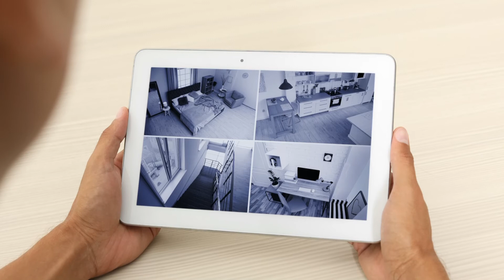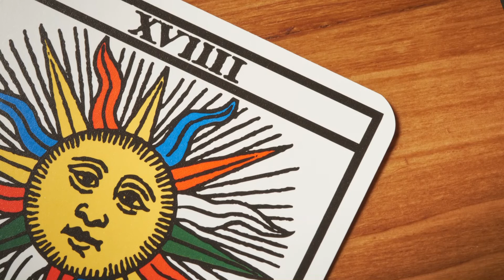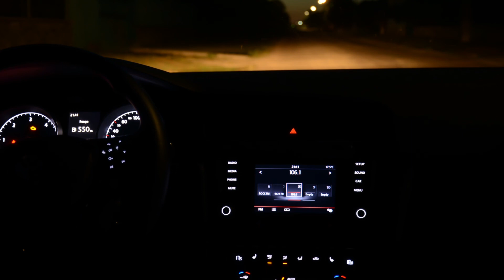7 Unfassbare Geschichten die wirklich Wahr sind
Bilder und Video Quellen:
canva
Videvo